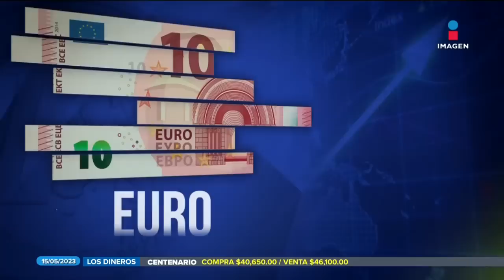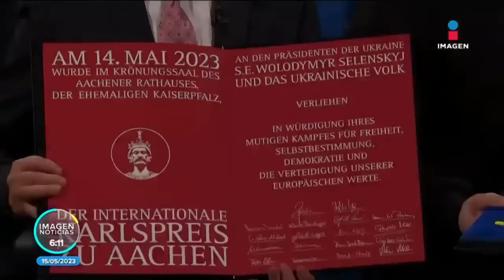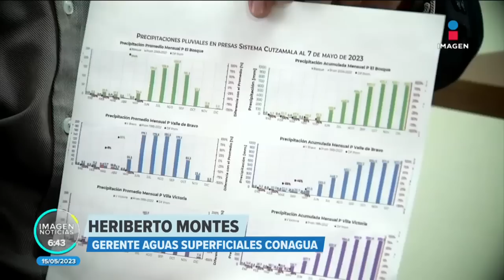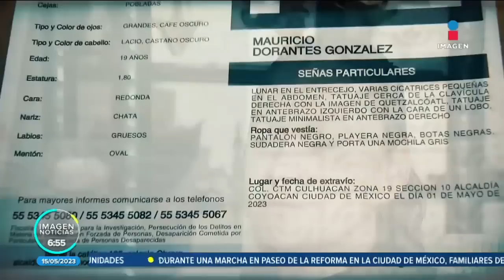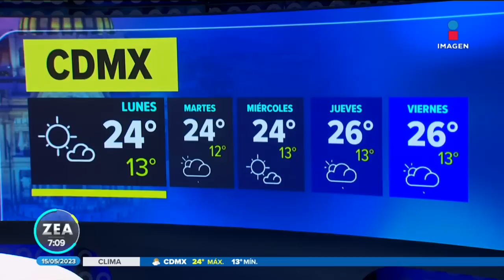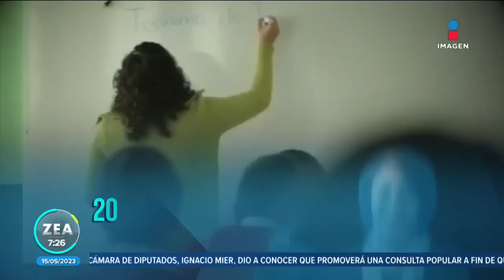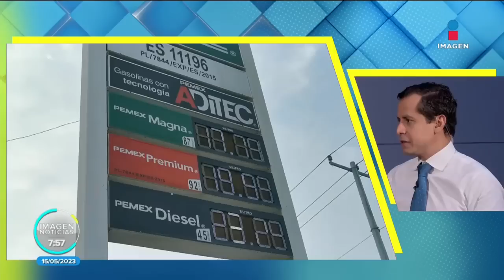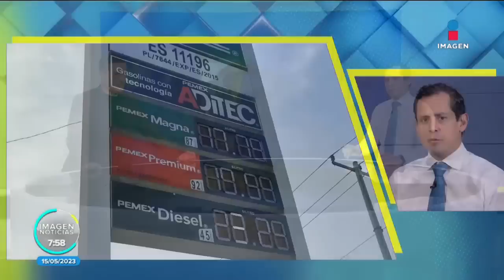Noticias con Francisco Zea | Programa completo 15 de mayo de 2023